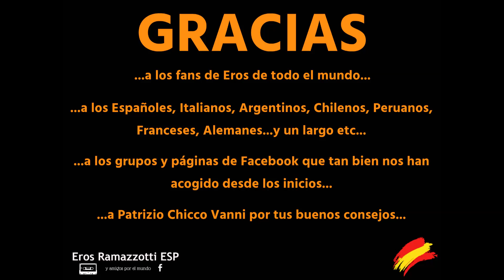Somos 2.000 - Eros Ramazzotti ESP y amigos por el mundo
Gracias a tod@s por ayudarnos a crecer.